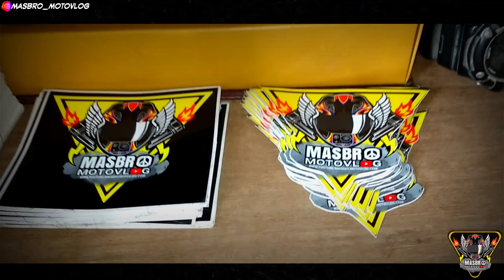Perlengkapan Motovlog Low Budget | Motovlogger Bojonegoro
Yoi assalamualaikum masbro..selamat pagi salam sejahtera semoga sehat selalu..kali ini kita akan review apa saja sih peralatan atau perlengkapan motovlog saya..alat2 untuk jadi motovlogger pemula yaitu yang pertama adalah helm ya masbro pastinya..terus camera action saya pakai gopro hero 5 dan yicam serta housing case atau protective case..j hock terus screw buat pengunci antara mounting j hock dan camera action..dan yang terakhir sarung tangan masbro..biar safety gear.

Track Info : Aradiginiz O Remix (ye ye oo)